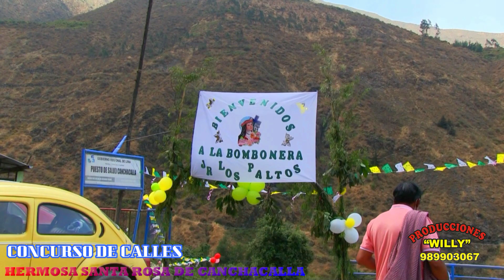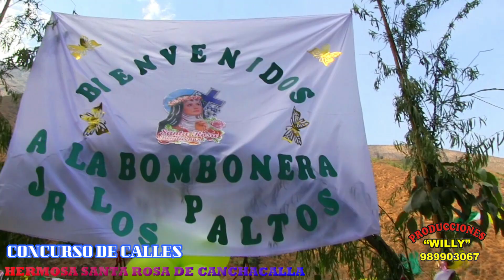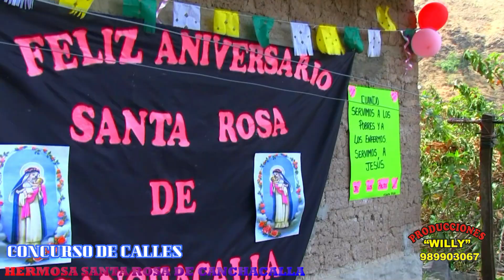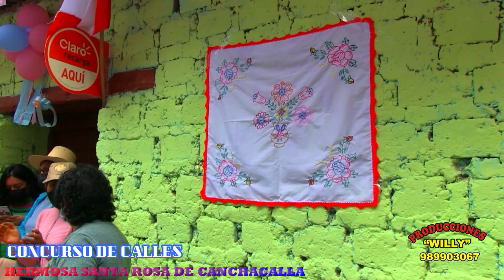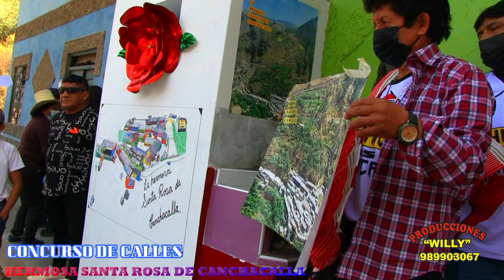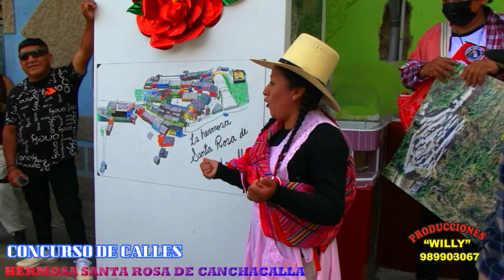Gran Concurso de Calles en La Hermosa Santa Rosa de Canchacalla 30/08/2021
Participantes:
-Jirón los Paltos
-Av 28 de Julio
-Av Lima
-Pasaje José Olaya
-Av Washington
-Pasaje Simón Bolivar